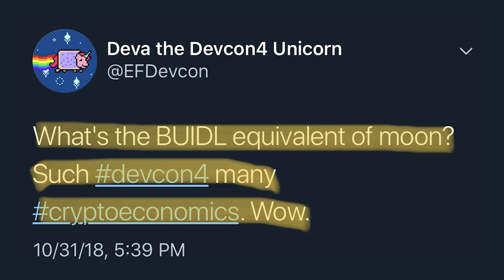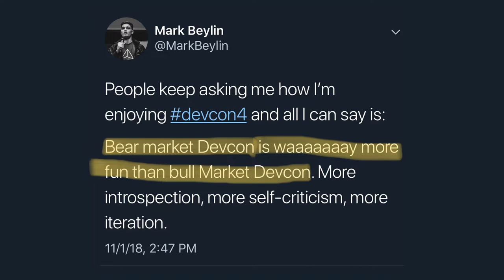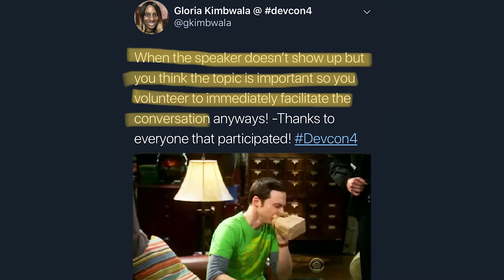Devcon Tweet Song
Aya shows the influence
of Zen Buddhism
in her management style

What’s the BUIDL equivalent of moon
such devcon 4
Many crypto economics wow

It’s easier to sell users
On a 12 world seed phrase
After they’ve earned value to their account
Bear market Devcon is way more fun
Than bull market devcon
Public speaking stresses me out

Every time I get the pleasure
Of seeing Doctorow speak
I must admit
The tears flow freely

We had more ICOs last year
Than we have active users
On our dapps today

It works, it’s real
We’re not making this up
This lawyer is learning UX design
No one comes home and says
Aw shit my day was so centralized

When the speaker doesn’t show up
But you think the topic is important
So you volunteer to immediately
Facilitate the conversation

Decompression room in Neptune
Next devcon just coming for the food
Some guy wanted to take a selfie
With me